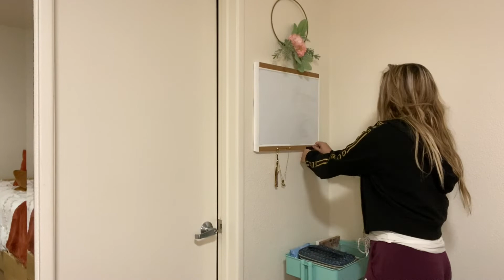COUNT DOWN TILL GRADUATION! DAY 2!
The next 15 days I will do mini vlogs of my day and trying something new at CBU that I have not done yet before I graduate!